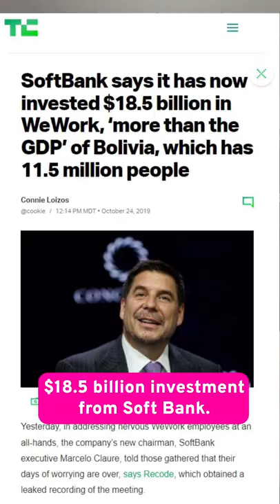The WeWork Story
What happened to WeWork? Here's the crazy $18.5 BILLION story!

My name is Jacklyn Dallas, aka NothingButTech, and I make videos about technology. You can expect videos about anything technology - from a first look at a new bleeding edge piece of tech to a video documenting my experience with a new phone so you can make an educated purchase. I also strive to make each video entertaining with high quality production value and humor here and there:).

We are a participant in the BH Photo affiliate program, an affiliate advertising program designed to provide a means for us to earn fees by linking to BHphotovideo.com and affiliated sites.

Jacklyn Dallas aka NothingButTech